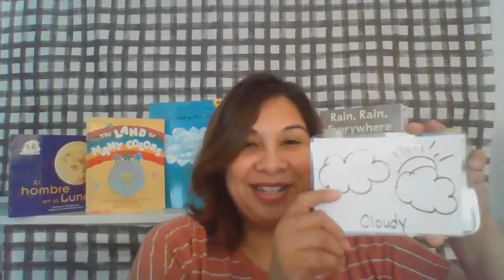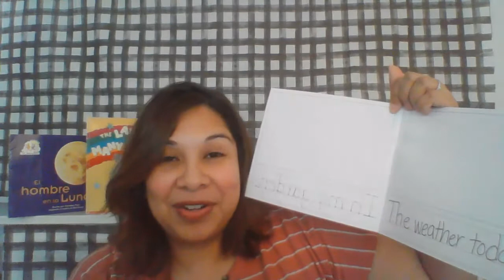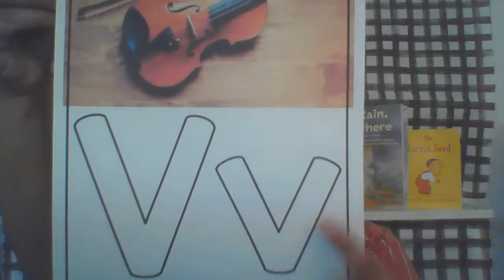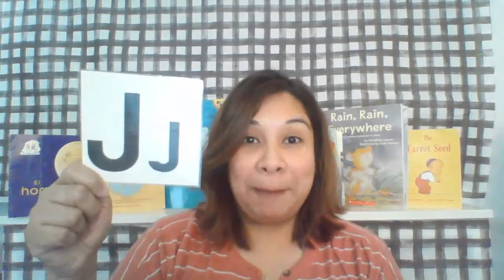Circle Time 20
Weather, Letter Vv